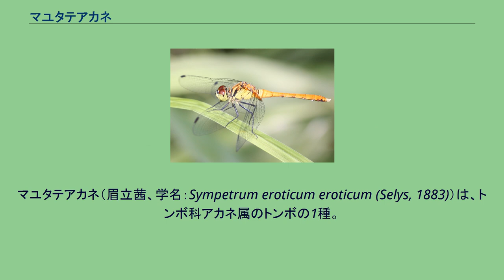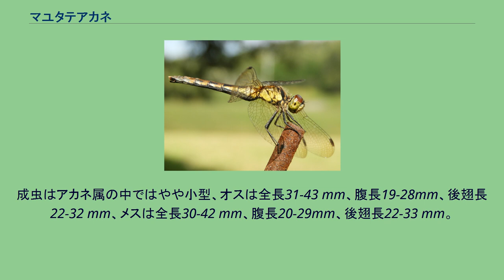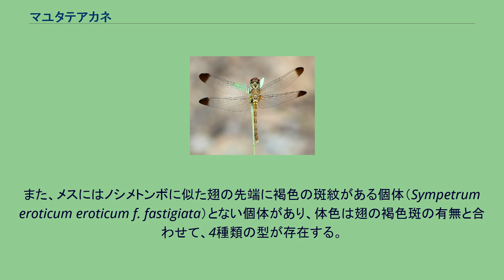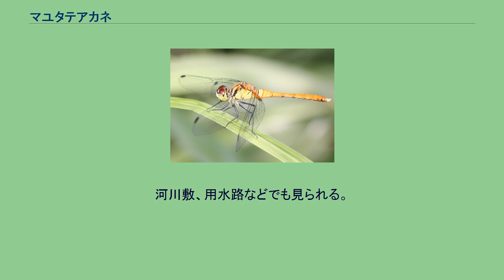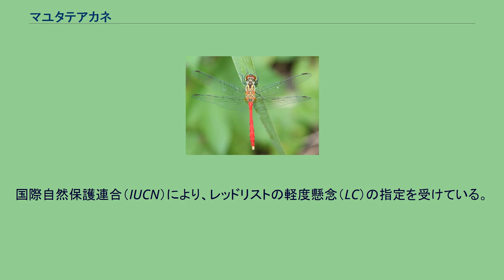マユタテアカネ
マユタテアカネ（眉立茜、学名：Sympetrum eroticum eroticum (Selys, 1883)）は、トンボ科アカネ属のトンボの1種。
同属のアキアカネ、ナツアカネ、ノシメトンボなどとともによく見られる。
和名は本種の特徴である顔面にある眉状斑に由来する。
ロシア、中国、台湾、朝鮮半島から日本にかけて分布する。
中国南部から台湾にかけて、大型で腹部黒斑の発達する亜種オオマユタテアカネ（大眉立茜、学名：Sympetrum eroticum ardens (McLachlan, 1894) ）が分布する。
日本では北海道、本州、四国、九州にかけて、亜種（マユタテアカネ、Sympetrum eroticum eroticum ）が広く分布する。
南西諸島の一部に分布し、小笠原諸島には分布しない。
成虫はアカネ属の中ではやや小型、オスは全長31-43 mm、腹長19-28mm、後翅長22-32 mm、メスは全長30-42 mm、腹長20-29mm、後翅長22-33 mm。
雌雄とも顔面の額上部には、眉班（ビハン）と呼ばれる黒色の「眉を立てたように見える」斑点が2つ並び、和名の由来となっている。
この眉班の大きさには多少の個体差がある。
翅胸第1側縫線に沿う黒条は細くて小さい。
オスは腹部がやや弓なりに湾曲し、尾部上付属器の先端が上に反った独特の姿をしている。
メスの産卵弁は幅広く、中央部が湾入する。
複眼は約12,000個の個眼の集合体である。
未熟期には雌雄とも体色は黄褐色をしている。
成熟したオスは腹部が赤化し胸部はこげ茶色になる。
メスはふつう成熟しても赤化せず体色が全体に濃くなる程度であるが、まれに腹部背面の赤化する個体が現れる。
そのような個体では、腹部背面の黒斑があまり発達しないため、未熟期でも通常型と区別することができる。
また、メスにはノシメトンボに似た翅の先端に褐色の斑紋がある個体（Sympetrum eroticum eroticum f. fastigiata）とない個体があり、体色は翅の褐色斑の有無と合わせて、4種類の型が存在する。
幼虫は全長約15mm で、典型的な赤とんぼ型のヤゴでミヤマアカネに似る。
腹部第8節の側棘の長さは第9節の末端に達しない。
背棘は第4-8節にある。
平地から低山地にかけての池沼、水田、湿地などに生息し、周囲に木立のあるようなやや薄暗い環境を好む。
河川敷、用水路などでも見られる。
交尾中のマユタテアカネ 1年1世代で卵期間は半年程度。
幼虫は4月下旬から8月中旬ごろに出現する。
成虫は6月下旬頃から出現し、遅いところでは12月下旬頃まで見られる。
卵で越冬する。
成熟したオスは水辺に静止して縄張りを持ち、周囲を巡回しながら飛翔する。
オスはメスを見つけると捕まえて連結し、周囲の植物や地面に止まり、交尾を行う。
産卵は連結打水産卵または連結打泥産卵で、メスが単独で行うこともある。
局所的に生息する近縁種との異種間交尾の結果種間雑種が確認されている。
本種のオスは他のアカネ属（コノシメトンボ（富山県）、ヒメアカネ、マイコアカネ（富山県）、ミヤマアカネ）との異種間交尾が見られることがある。
個体数は安定傾向にある。
関東地方では個体数が減少している。